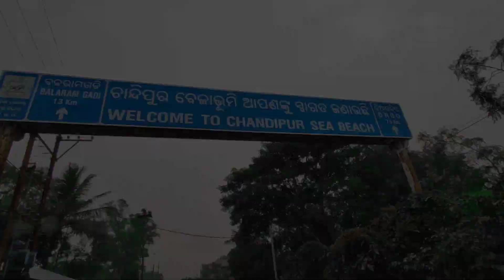CHANDIPUR SEA BEACH🏖||CYCLE MOTOVLOG 🚲🚲